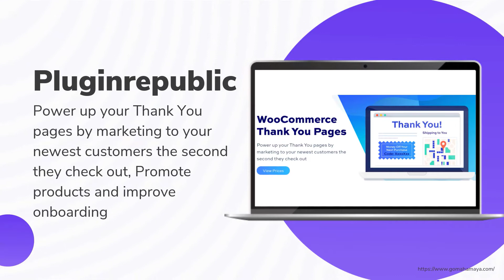5 Best Custom Thank You Page For WooCommerce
5 Best Custom Thank You Page For WooCommerce

If you're running a WooCommerce e-commerce store, then there is a high possibility that you are already aware of the importance of customizing your store's thank you page. In this video, I will be taking you through the five best custom thank you pages for WooCommerce that will help in boosting your conversion rates and in bringing in more customers.

1.
3. WooCommerce Custom Thank You Pages
4.
5.